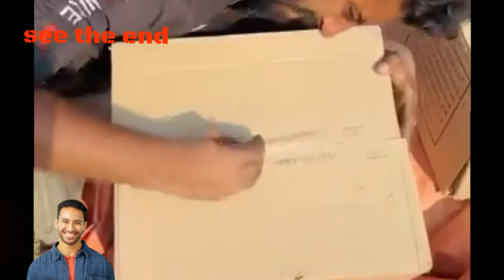Lutero me gaddi lutliya // comedy // //funny comedy video I phone ki chori carliya // south